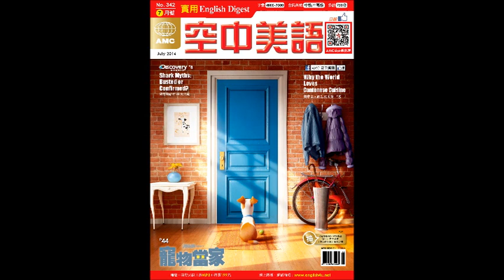2016年07月號Unit6【紐西蘭國旗公投;電子郵件之父】課文朗讀